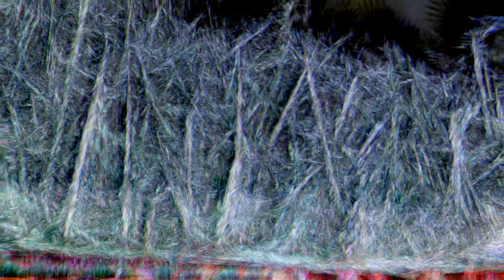Grief Growth Patterns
The scienticians recording this remarkable footage risked absolutely nothing in its capture.